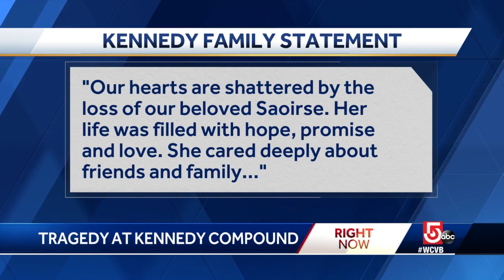Robert F. Kennedy's granddaughter, Saoirse Hill, dies at 22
Robert F. Kennedy's granddaughter, Saoirse Kennedy Hill, has died, the family announced Thursday night.